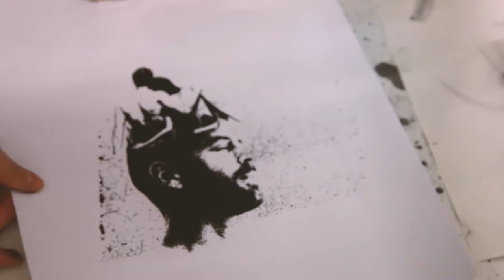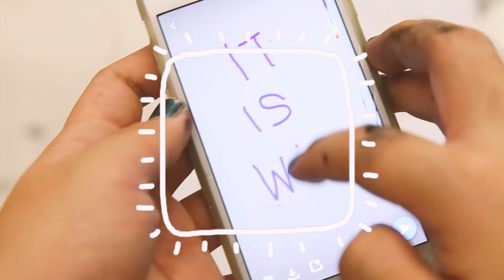Silkscreen Printing in HALL